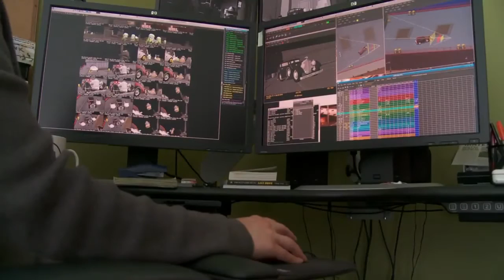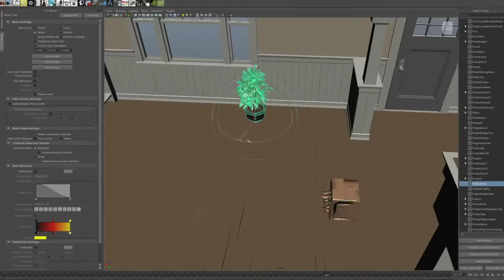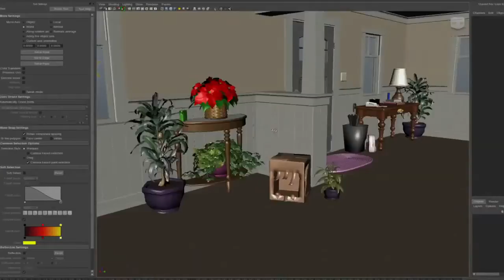Pixar w pudełku - plany filmowe - przekształcenia geometryczne - wprowadzenie do przekształceń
Odkryj, razem z Pixarem i Khan Academy, jak wirtualne plany filmowe są tworzone za pomocą przekształceń geometrycznych